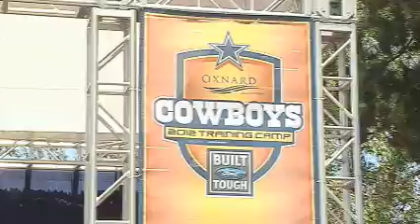Cowboys Start Camp in California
Clay Williams catches up with the Dallas Cowboys in Oxnard, California as they start training camp.